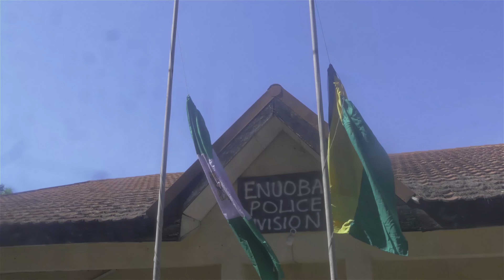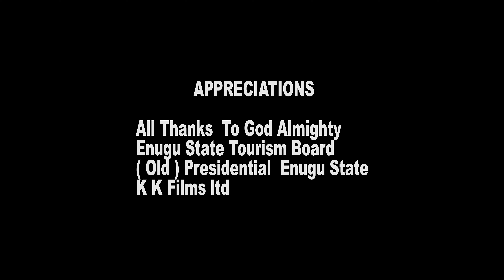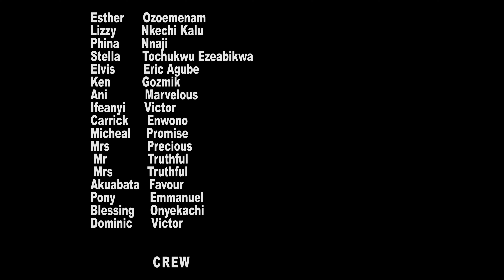BLOODY SAMARITAN : SILVESTER MADU